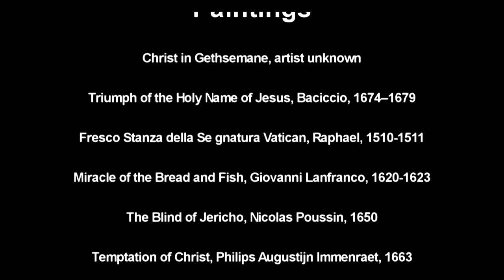The Lord's Prayer by Dave Wexler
For several years I thought of doing a musical rendition of The Lord’s Prayer as a traditional and appropriate, yet contemporary adaptation of these inspired words.  In working with perhaps the best known ‘lyric’ of all time, my hope was to compose a melody, simple enough for a child, yet engaging to those of all ages.

I give both my permission and encouragement for the free use of this adaptation of The Lord’s Prayer at church services and gatherings of the faithful.  Music only versions of both the original and extended versions are included here and available on-line.